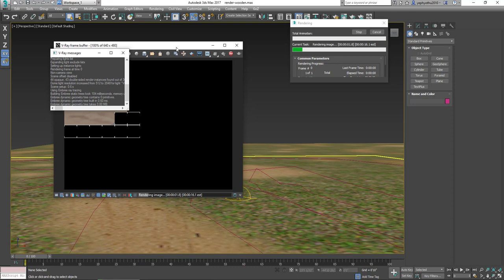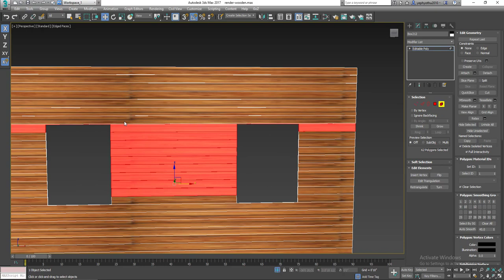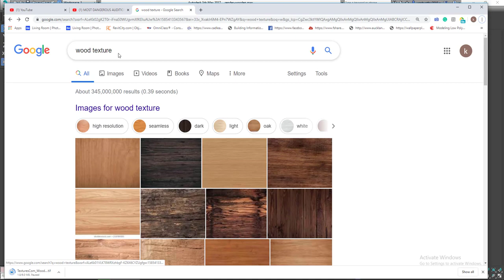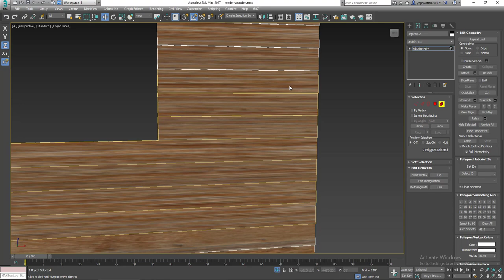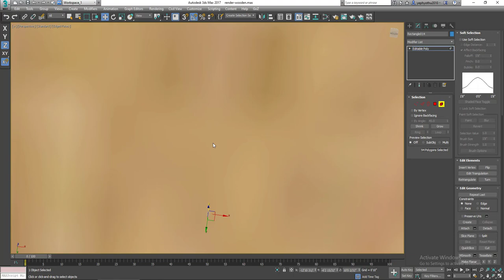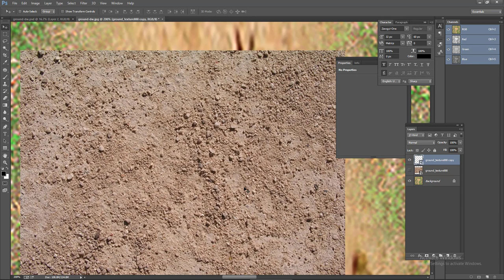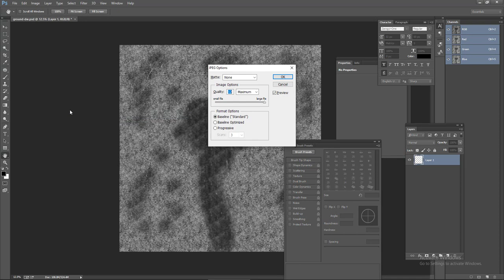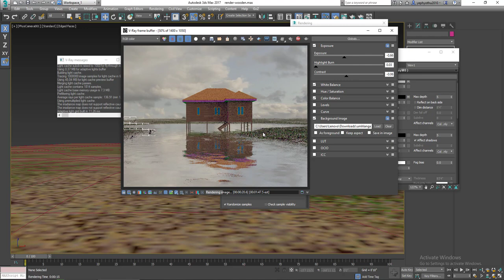day 13 student landscape